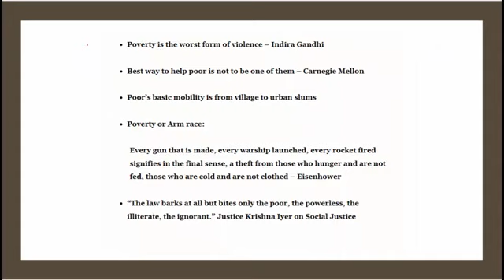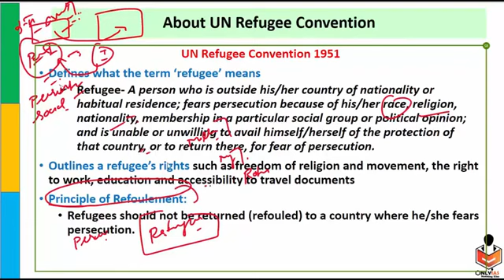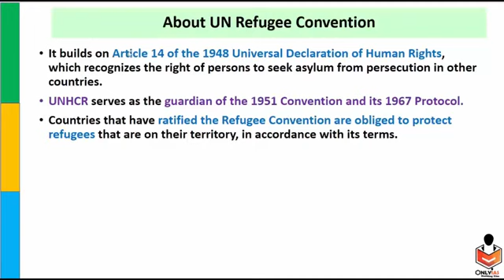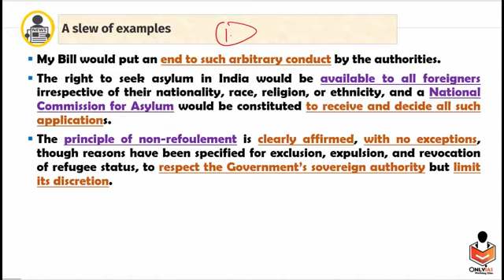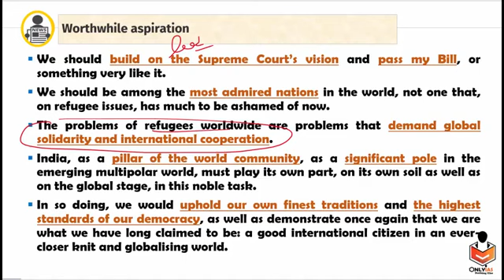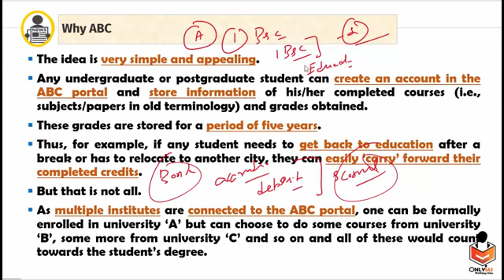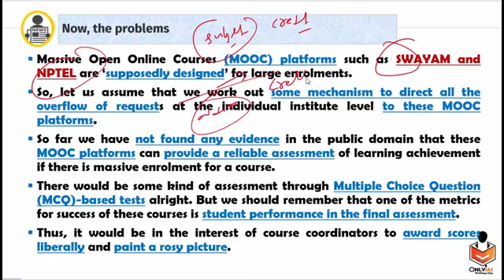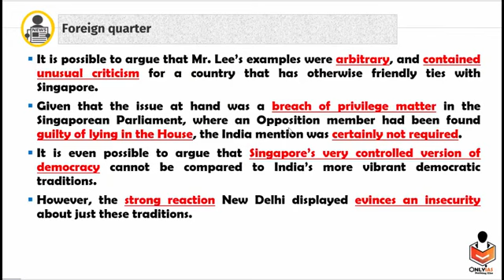19 February 2022# daily editorial news discussion# upsc civil services examinations